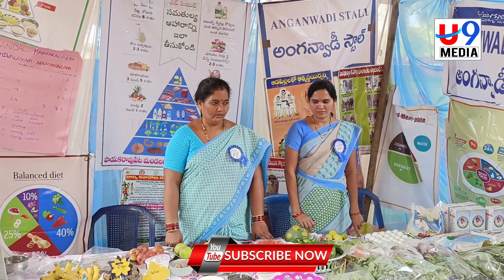నామవరంలో జగనన్న సురక్ష - పాల్గొన్న వైసిపీ వర్గాలు u9 media telugu news politics ysrcp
This is maha from u9 media channel. thanq for watching.

అయితే U9 media channel మీకు సరైన వేదిక. దమ్మున్న వార్తలను ఎప్పటికప్పుడు అందించడంలో  U9 media  ముందుందని మీరు వినేవుంటారు. బ్యూరో, స్టాఫ్ రిపోర్టర్లు,నియోజికవర్గ ఇంచార్జ్, మండల రిపోర్టర్లుగా పనిచేయడానికి ఆసక్తి కలిగి ఉన్నవారు ఈ మొబైల్ నెం. 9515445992  లో మీ వివరాలు వాట్సాప్ చేయండి.

Dear youtube
Iam sorry
Plz forgive me